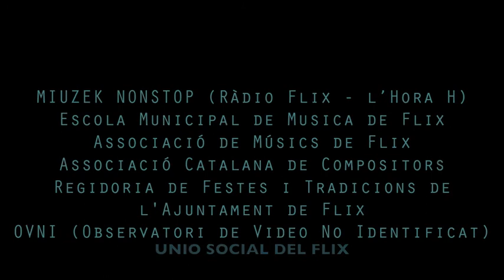Works: Nit Electro Sonora - Segon vídeo de promoció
Nit Electro Sonora - Segon vídeo de promoció